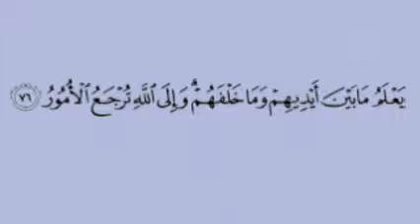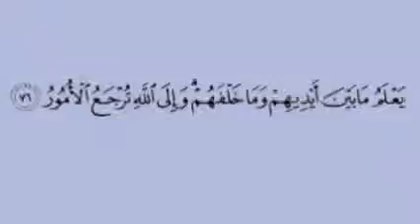Tafsir Surah Al Hajj Ayat 74 hingga 76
Kuliah Tafsir Surah Al Hajj Bimbingan Ustaz Jamaluddin Ahmad Di Surau At-Toifin, Pondok Al-Mansur, PAKAT Kota Lama Kiri, Kuala Kangsar, Perak.